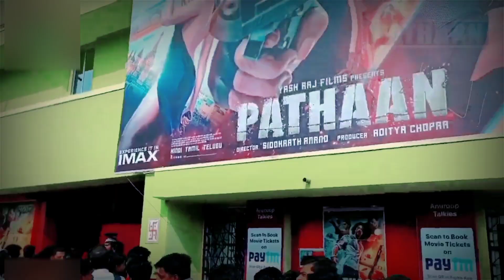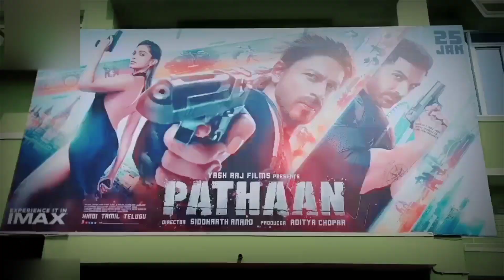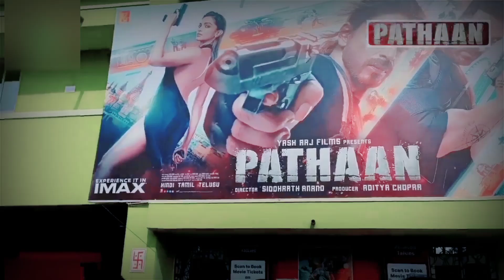Pathan Day 19 Advance Booking | Pathan Box Office Collection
Pathan Day 19 Advance Booking | Pathan Box Office Collection | Pathan Day 19 Collection

Shahrukh, Pathaan Full Movie, Box Office Collection Of Pathan, Pathan

Collection Till Now, Pathan Review, Pathaan Review, Pathaan Total Worldwide Collection, Pathaan Box Office Collection Worldwide Shahrukh Khan, Pathan Day 19 Collection, Pathan Worldwide Collection, Pathaan Movie

HOT TOPICS:
1: Pathaan Day 19 Box Office Collection Prediction 2: Pathaan Day 18 Box Office Collection India
3: Pathaan Day 19 Box Office Collection Worldwide
4: Pathaan Day 19 Official Box Office Collection
6: Pathaan Day 19 Advance Booking Open in India
7: Pathaan Day 19 Advance Booking Create History
8: Pathaan Beat KGF 2
9: Pathaan Day 16 Box Office Collection India & Worldwide 10: Pathaan Day 15 Box Office Collection India & Worldwide
5: Pathaan Box Office Collection India & Worldwide 15: Pathaan Day 10 Box Office Collection India & Worldwide
11: Pathaan Day 14 Box Office Collection India & Worldwide
12: Pathaan Day 13 Box Office Collection India & Worldwide
13: Pathaan Day 12 Box Office Collection India & Worldwide
14: Pathaan Day 11 Box Office Collection India & Worldwide
16: Pathaan Day 9 Box Office Collection India & Worldwide 17: Pathaan Day 8 Box Office Collection India & Worldwide
18: Pathaan Day 7 Box Office Collection India & Worldwide
19: Pathaan Day 6 Box Office Collection India & Worldwide
20: Pathaan Day 5 Box Office Collection India & Worldwide
21: Pathaan Day 4 Box Office Collection India & Worldwide
22: Pathaan Day 3 Box Office Collection India & Worldwide
23: Pathaan Day 2 Box Office Collection India & Worldwide
24: Pathaan Day 1 Box Office Collection India & Worldwide

also search :-
Pathan box office collection
Pathan box office collection prediction
Pathan box office collection today
Pathaan box office collection day 16 Pathaan box office collection day 17
Pathaan box office collection day 18 Pathaan
Pathaan 18 day collection
Pathaan 15 day collection
Pathan 16 day collection Pathan 17 day collection
Pathan 18 day collection
Pathan 15 day collection
Pathaan day 16 box office collection
Pathaan day 17 box office collection
Pathaan day 18 box office collection
Pathaan day 15 box office collection
Pathan day 16 box office collection
Pathan day 17 box office collection Pathan day 18 box office collection
Pathan day 15 box office collection
Pathaan 17th day collection
Pathaan 18th day collection
Pathan box office collection first day
Pathan box office collection sacnilk
Pathan movie box office collection Pathan song box office collection
Pathan box office report
Pathan trailer on burj khalifa live
Pathan trailer song
Pathan trailer tamil Pathan trailer hindi
Pathan trailer telugu
Pathan day 1 collection
Pathan day 13 collection prediction
Pathan movie 9th day collection
Pathan shah rukh khan
Pathaan shah rukh khan deepika padukone song
Pathaan shah rukh khan deepika padukone Pathan shah rukh khan status
Pathan shahrukh khan full movie
Pathan shahrukh khan body
Pathan shah rukh khan trailer
Pathan advance booking day 19
Pathaan advance booking day 19 Pathan advance booking kaise kare
Pathan advance booking news
Pathan box office
Pathan box office report Pathaan trailer reaction
Pathan trailer reaction
Pathan trailer on burj khalifa
Pathaan trailer burj khalifa
Box office collection
Pathan
Pathaan
Pathaan vs Kgf 2
Pathaan vs RRR
Pathaan vs Salman Khan
Pathaan day 1 box office collection
Pathan day 1 box office collection
Shahrukh khan
Shahrukh khan
Movie shahrukh khan
Shahrukh khan ki
Film shahrukh khan
Shahrukh khan full movie
Shahrukh khan ki movie
Movies shahrukh khan
Pathan jhoome jo song Pathan trailer
Pathan movie
Pathan advance booking
Advance booking collection
Box office
Salman khan
Pathaan vs kgf 2 box office collection Kgf 2 vs pathaan collection
Kgf 2 day 1 collection
Kgf 2 day 1 worldwide collection
Kgf 2 day 1 india collection
Kgf 2 hindi collection
Pathaan hindi collection
Aamir Khan
Tiger 3 News